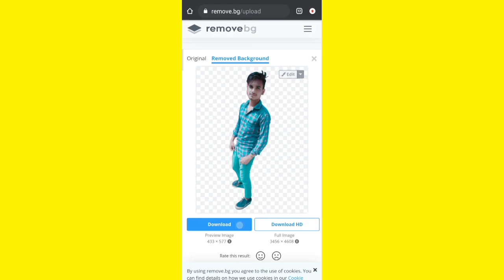HOW TO REMOVE BACKGROUND FOR ONE CLICK /HD QUALITY / फोटो का बैकग्राउंड कैसे बदले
Teal & Orange Color Correction Editing Tutorial in Lightroom Mobile Step by Step in Hindi, Teal Orange colour Editing Tutorial in Lightroom Mobile, Lightroom Mobile color correction tutorial, Lightroom Mobile Full Unlock Version, Selective and healing tool unlock version download, Photo Retouching in Lightroom Mobile in hindi, As EDITOR

AS EDITOR ❤️😍❤️.
AS EDITOR ❤️😍❤️.
ignore tags😁
Cb editing
Hindi Editing Tutorial
picsart editing
picsart photo editing
picsart
picsart tutorial
picsart editing
picsart editing
picsart editing
picsart background
lightroom editing
lightroom photo editing
lightroom presets
lightroom